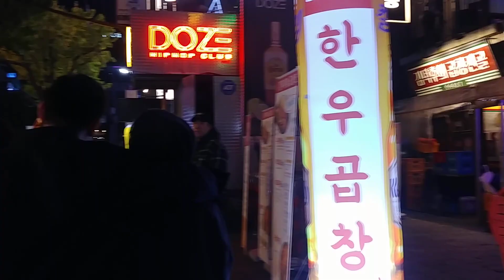홍대 불금 Friday night fever @ Hongdae